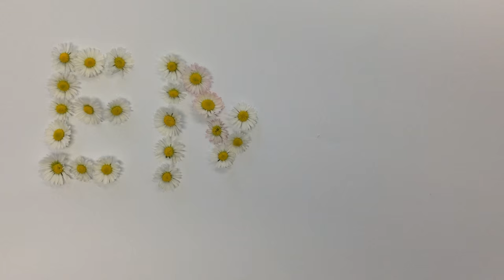Filmisches Experiment von Pia